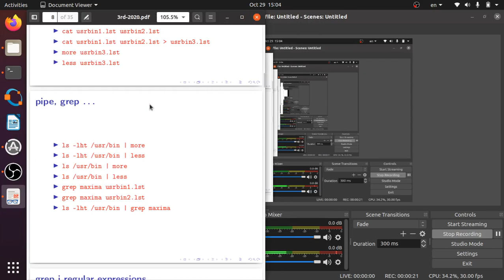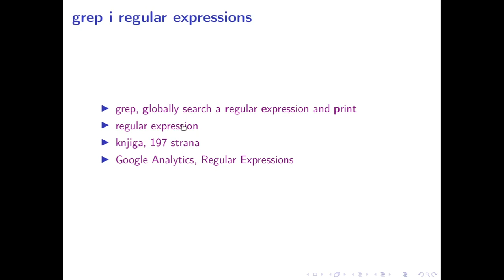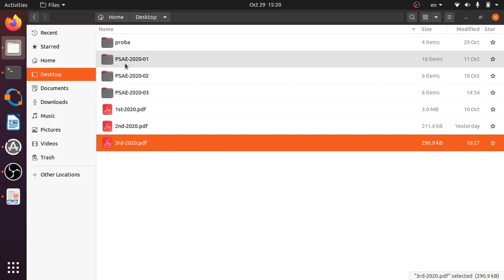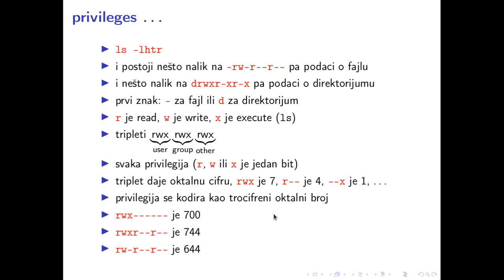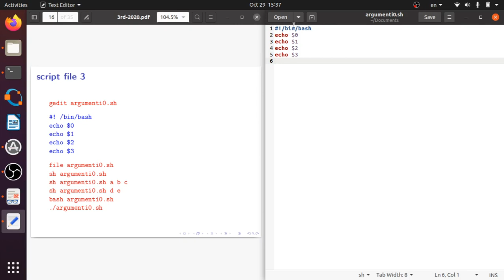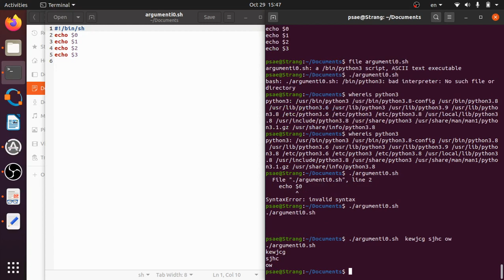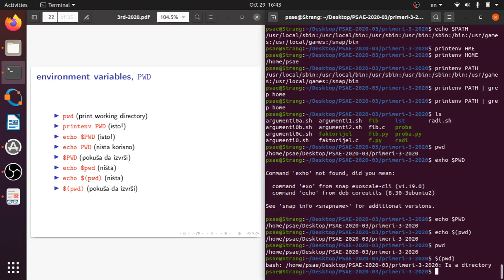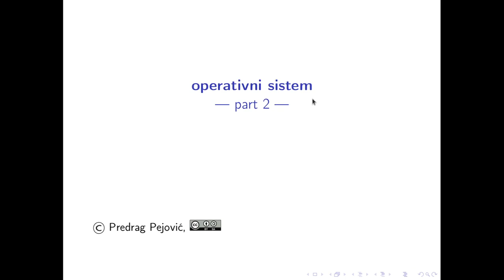PSAE w04 l2